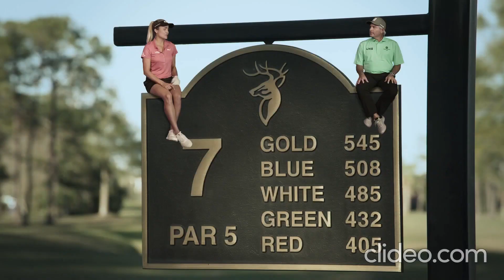Voices Lexi and Fred 2 - Tiny People On Man's Shoulder Golf Commercial